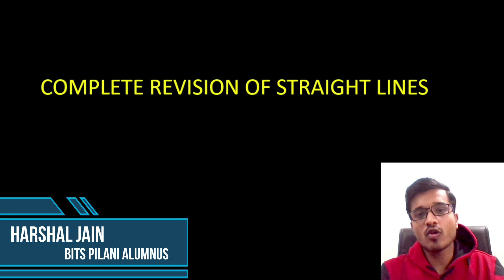Straight Lines | All Formulas & Concepts Revision in 15 mins 🔥🔥 | By Harshal Sir , BITS Pilani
Complete STRAIGHT LINES in 15 MINUTES 🔥 FORMULAS & CONCEPTS REVISION | JEE MAINS & BITSAT 2022

JEE Mains 2022 | JEE Mains 2023 | BITSAT 2022 | NDA 2022 | CBSE 2022
BITSAT 2022 maths | BITSAT formulas revision | BITSAT Maths formulas